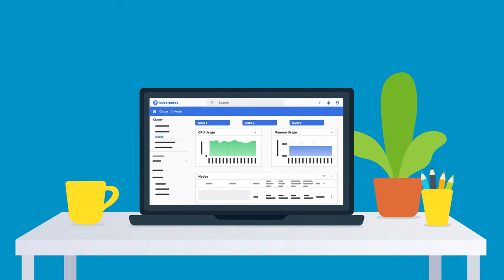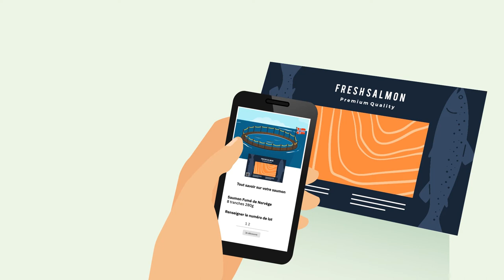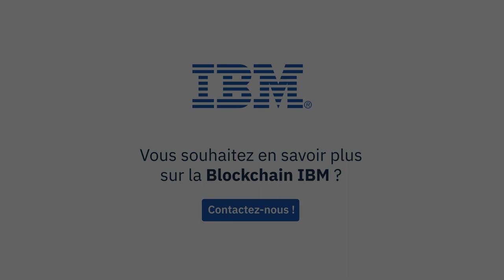Vidéo Motion Design - IBM Blockchain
Réalisation d’une vidéo en motion design afin d’expliquer le fonctionnement de la blockchain IBM.

Web Animation Vidéo est une agence de communication spécialisée dans la réalisation de vidéos marketing.  🎥
Nous vous accompagnons dans tous vos projets vidéo :
• Production Audiovisuelle
• Motion Design
• Animation 3D
• Drone

📊 Plus de 200 vidéos réalisées.
📊 De nombreux clients, Grands comptes, TPE-PME, Startups, Institutions nous font confiance
🇫🇷 Possible de travailler partout en France.

Restons connectés !